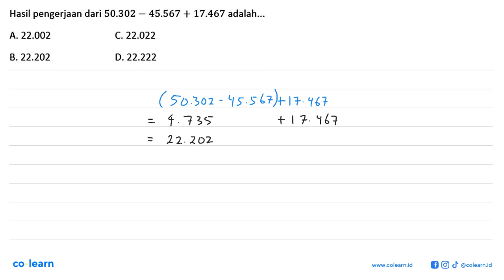Hasil pengerjaan dari 50.302 45.567 + 17.467 adalah. A. 22.002 C.22.022 B. 22.202 D. 22.222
Topik atau Materi: Operasi Hitung Campuran - BILANGAN BULAT DAN PECAHAN - BILANGAN - Matematika Kelas 7 SMP - K-13 revisi

00:00 : Bedah Soal
01:00 : Konsep, rumus dan pengertian Operasi Hitung Campuran
01:18 : Langkah penyelesaian soal
00:12 : Jawaban akhir
00:42 : Penutup